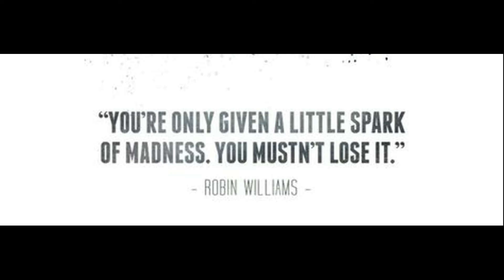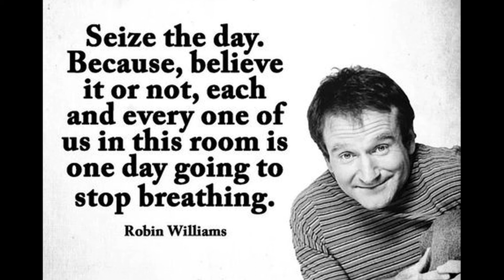10 Brilliant Quotes By The Legendary Robin Williams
Actor and comedian Robin Williams was known for his fast-paced, improvisational performance style and for his performances in films like 'Good Will Hunting' and 'Dead Poets Society.'

Who Was Robin Williams?

After developing his improvisational style as a stand-up comedian, Robin Williams landed his own television show, Mork and Mindy, and moved into leading parts in film with Robert Altman's Popeye. He played numerous memorable film roles, both comedic and dramatic, and after three previous nominations he won an Academy Award for best supporting actor in Good Will Hunting. On August 11, 2014, the actor was found dead in his home at the age of 63.